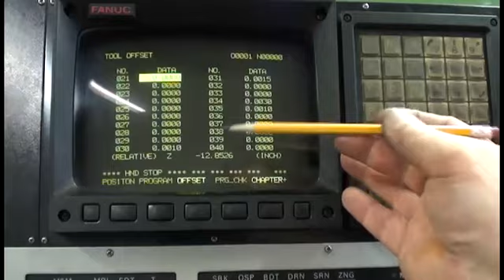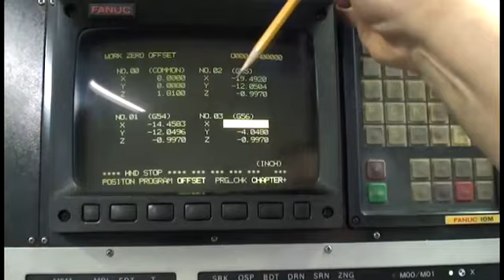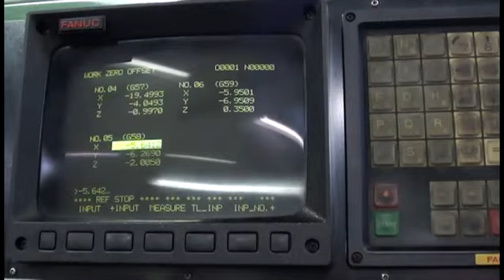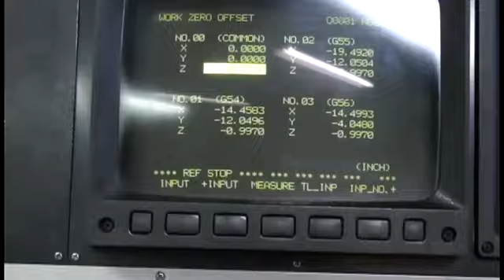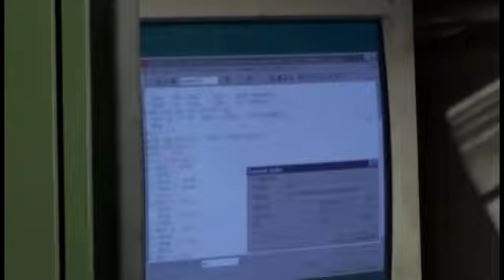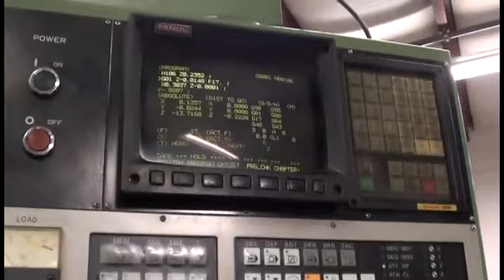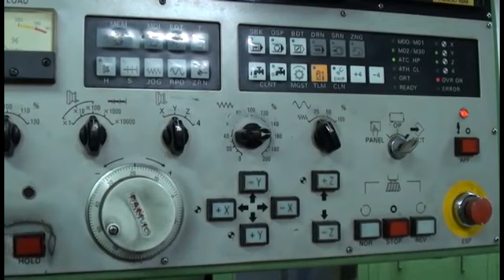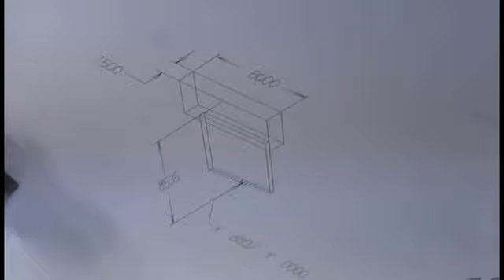Инструментальный цех работа станков с ЧПУ1.3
Работа на фрезере с ЧПУ
Моя попытка показать настройку Фрезерного станка, и обработка пары простеньких электродов в "срощенной" программе. Вторая часть
"Поправки на диаметр 21-40 показывают поправку на сторону.(будто поправка на радиус)   В некоторых станках показана общая поправка на весь диаметр"